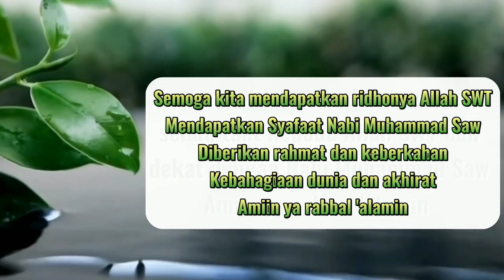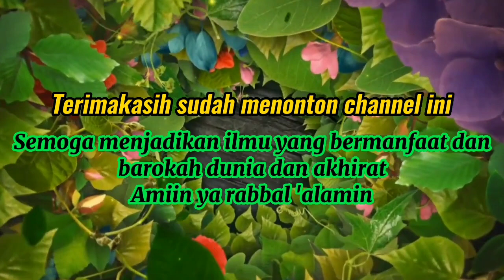Mana Yang Lebih Baik, Malam Lailatul Qadar Atau Malam Maulid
Merupakan bagian Ceramah dari Habib Rifky Alaydrus yang menjelaskan tentang keutamaan Malam Maulid, Dimana malam Lailatul Qadar tidak akan ada karena adanya malam maulid.
Semoga sekilas ceramah beliau memberikan manfaat bagi kita semua.